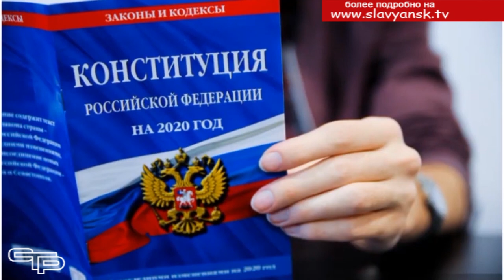Важный день в нашей истории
1 июля пройдет общероссийское голосование по поправкам в Конституцию. Это голосование станет важным этапом в развитии нашей страны. Конечно, очень важно, чтобы как можно больше людей приняли участие в голосовании